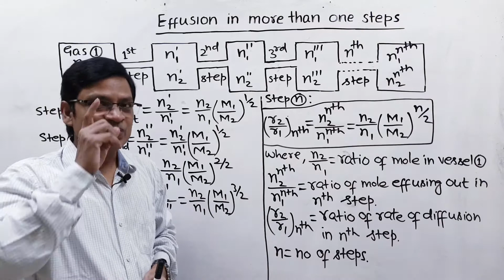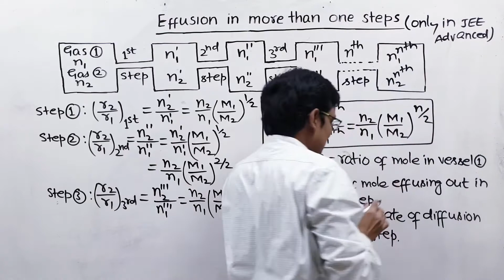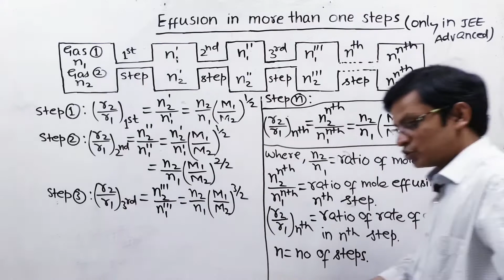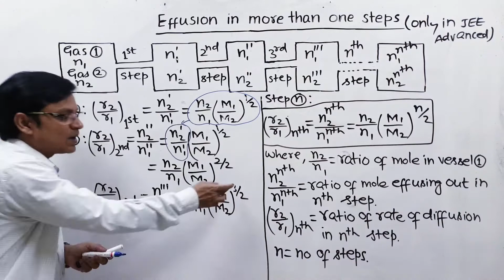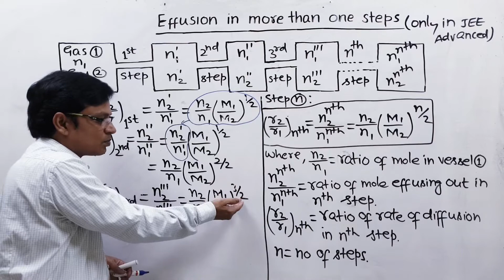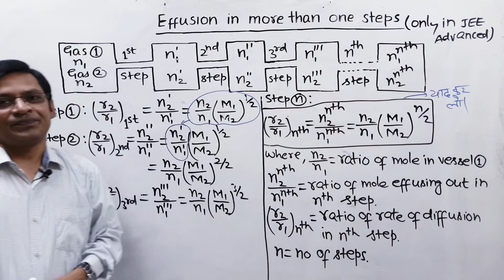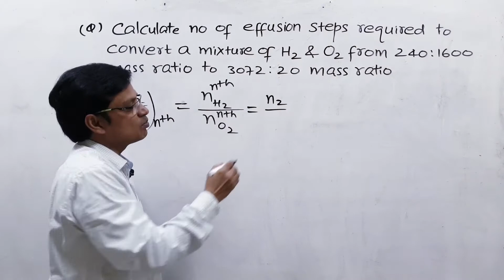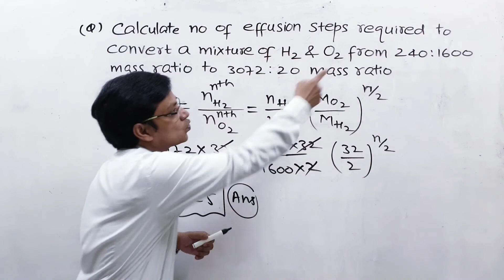GASEOUS STATE LECTURE 10